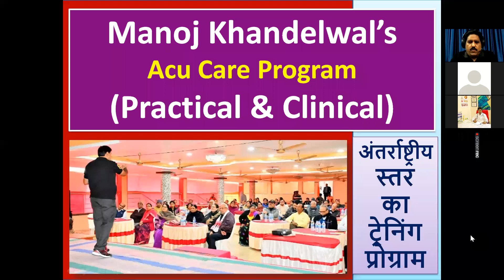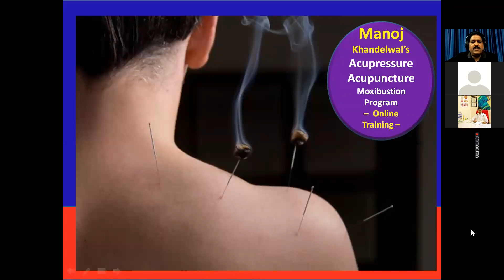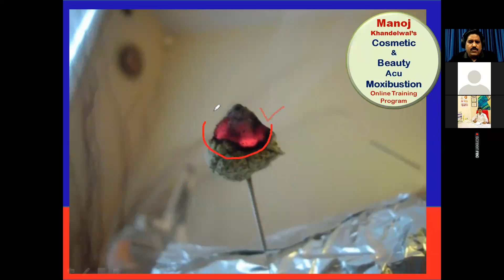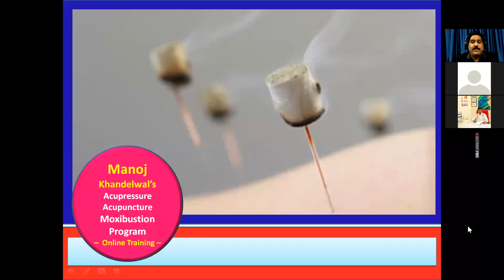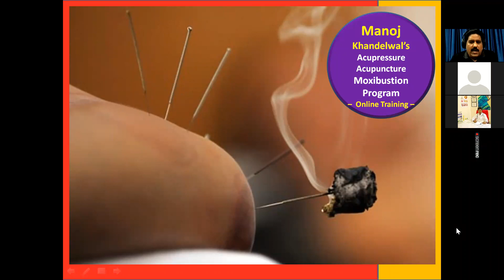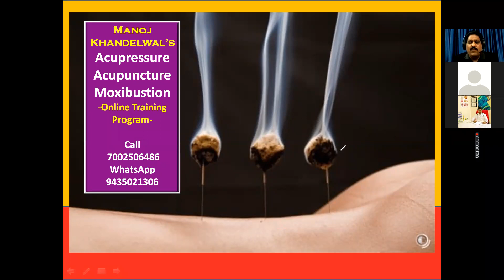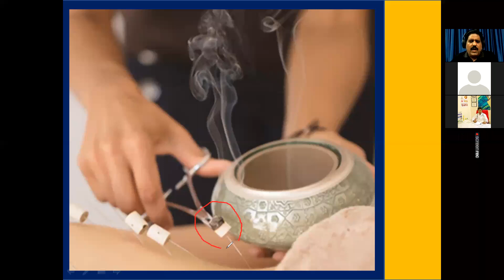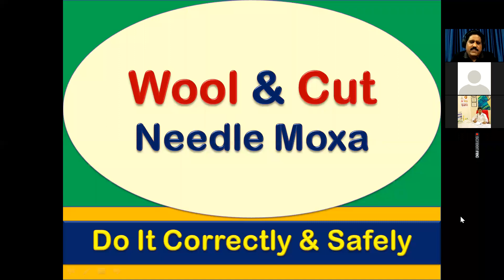006 Beauty Moxa - Warm Needle Moxibustion, Cut Moxa, Moxa Wool, Box Moxa - Safety First. Part- 6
Cosmetic & Beauty Acu Moxibustion by Online Zoom Training
9 November 2021 Moxa-Part-2

Manoj Khandelwal’s Acu Online & Classroom Training Series –
 Manoj Khandelwal’s Acupuncture & Acupressure Training Program

 Manoj Khandelwal’s Clinical Moxibustion Training Program

 Cosmetic Beauty, Slimming, Skin care, Acupressure & Acupuncture Online Training Program

 Manoj Khandelwal’s Arthritis Pain Care Program

 Dr Subhash Shalya’s Arthritis Reversal Program